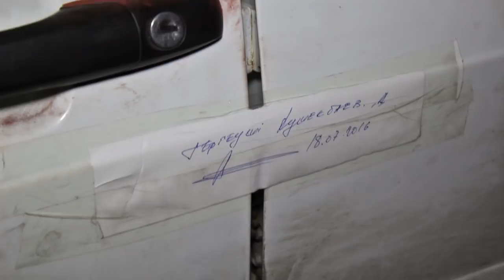Экстренный вызов (20.07.2016)